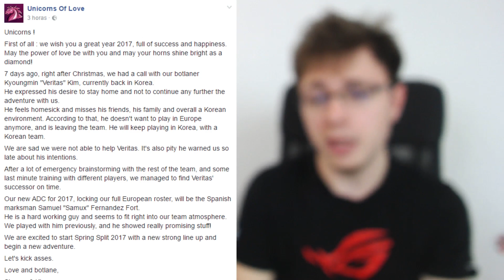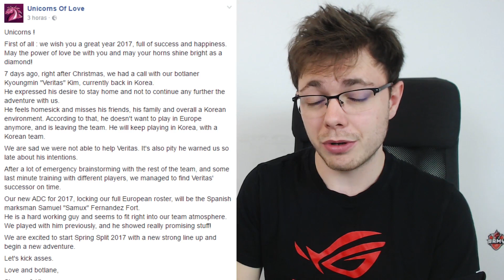UN NUEVO ESPAÑOL EN LA LCS EUROPEA